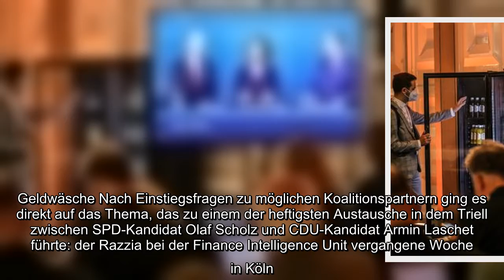TV-Triell zur Bundestagswahl: Aussagen der Kandidaten im Faktencheck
TV Triell, Bundestagswahl Aussagen, Kandidaten, Faktencheck